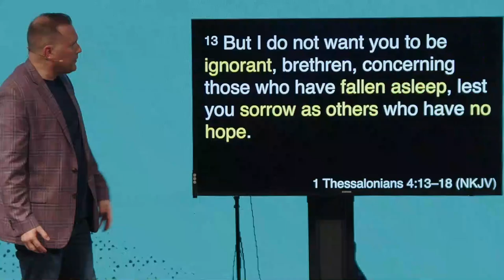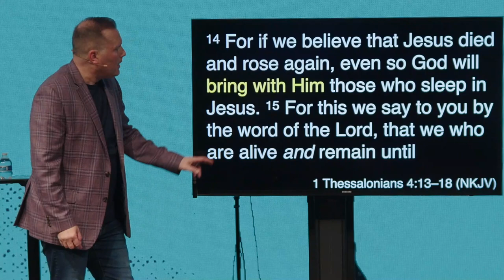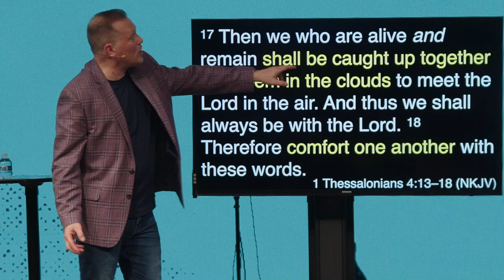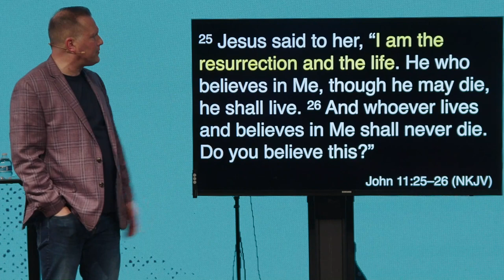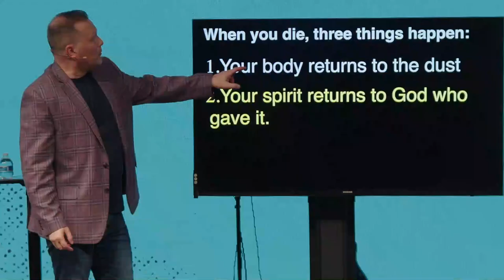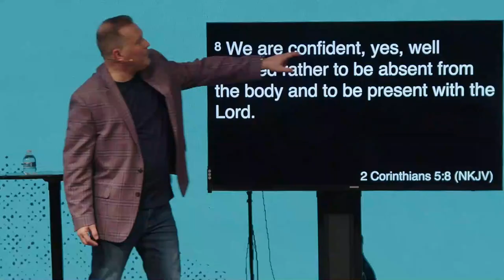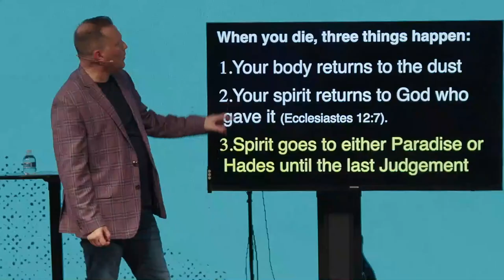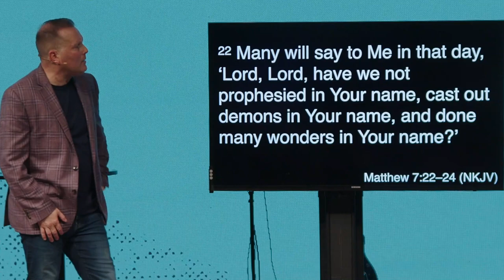What Happens When We Die?